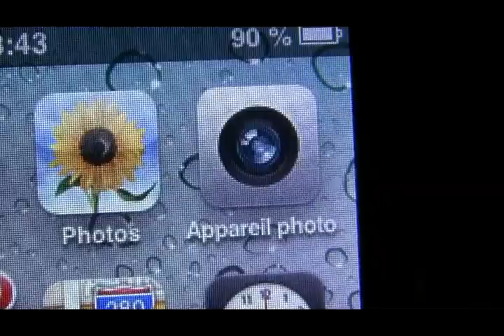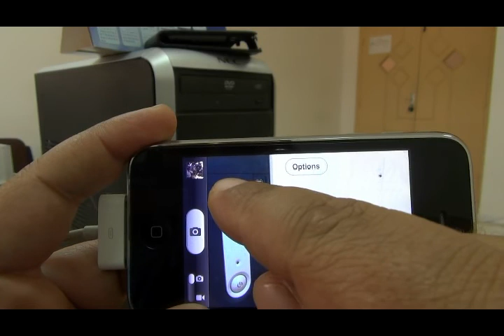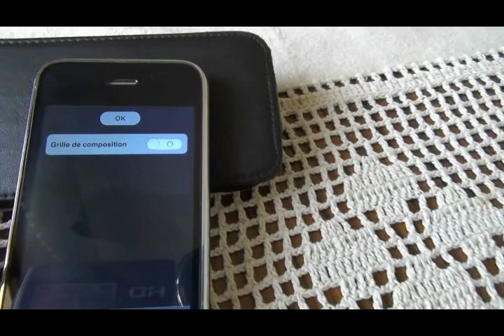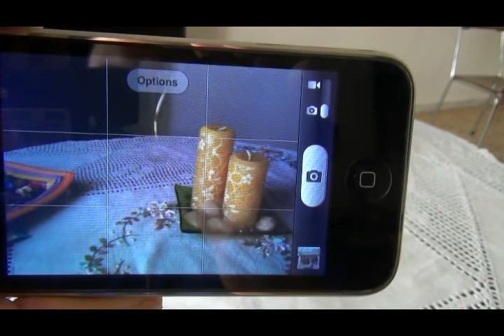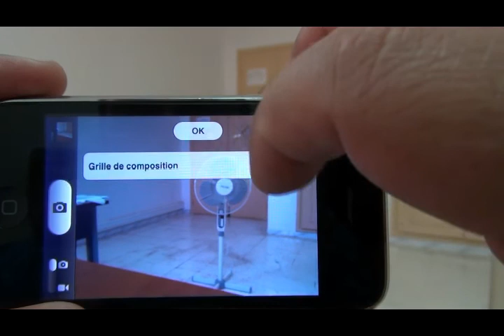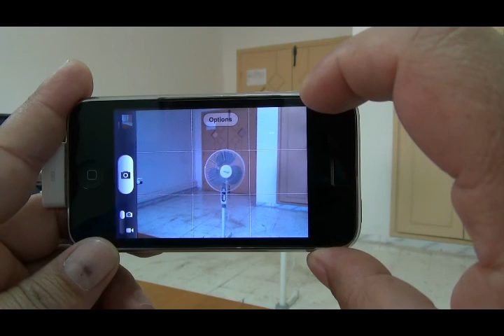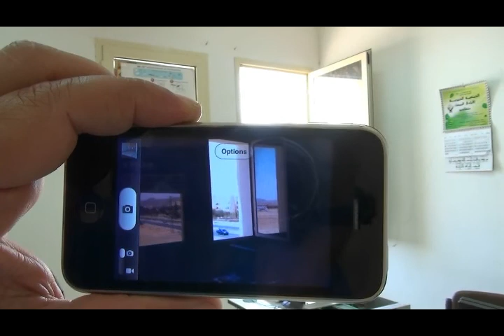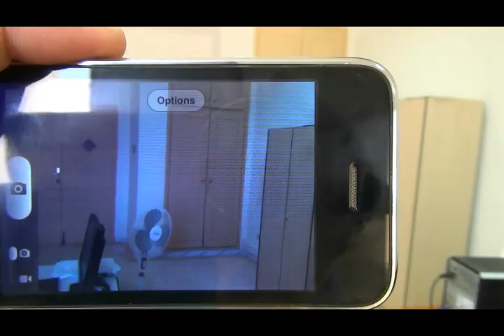تقنيات استخدام الهاتف الجوال في التصوير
By: DHIB Arafat
Irex Tunisia